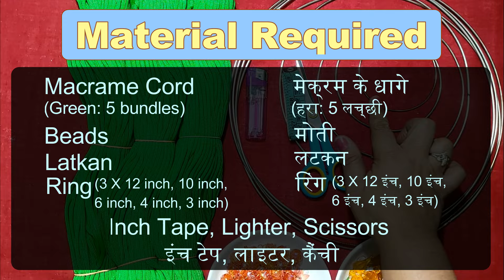Macrame Teddy Bear Jhula 9 | मेक्रम का झुला | DIY | Easy tutorial | How to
Macrame Teddy Bear Jhula | मेक्रम का झुला | DIY | Easy tutoral | How to

Hello viewers, I am Pratima Singh. Today I am going to show you how to make Macrame Jhula. In the video there is step by step procedure. Follow along
हैलो दर्शकों, मैं प्रतिमा सिंह हूं। आज मैं आपको दिखाने जा रही हूं कि मेक्रम का झुला  कैसे बनाया जाता है। वीडियो में स्टेप बाई स्टेप प्रक्रिया है।

Material Required
आवश्यक सामान

1) Macrame Cord (Green: 5 Bundles)
    मेक्रम के धागे (हरा: 5 लच्छी)

2) Beads
    मोती

3) Latkan
     लटकन

4) Ring - 3 X 12 inch, 10 inch, 6 inch, 4 inch, 3 inch
     रिंग  -  3 X 12 इंच , 10 इंच, 6 इंच, 4 इंच, 3 इंच

5) Inch Tape
   इंच टेप

6) Lighter
   लाइटर

7) Scissors
   कैंची

Credits:

                Artist: Tobu
                Follow Tobu:

micron design, micron design video, mekram, micram design, mekram ka saman, macrame flowerpot macrame flowerpot diy home decor
How to make Jhula for bal gopal at home || Krishna Swing || Best out of waste || DIY ideas